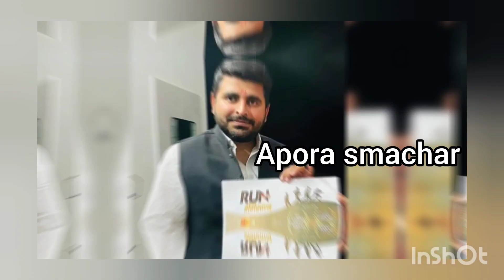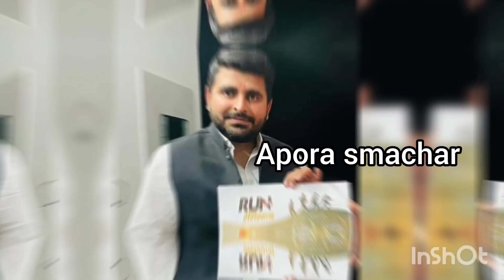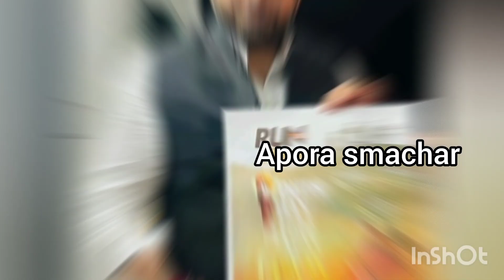Run For रेगिस्तान ll Ravindra Singh Bhati ll 12 जनवरी 2023 ll तहसील शिव जिला बाड़मेर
RunForरेगिस्तान ll Ravindra Singh Bhati ll 12 जनवरी 2023 ll शिव गांव बाड़मेर